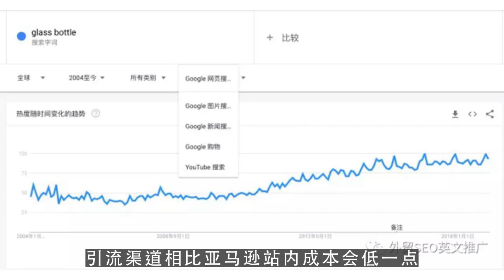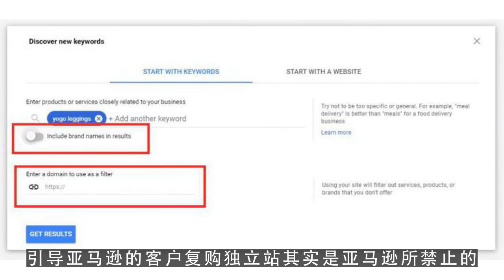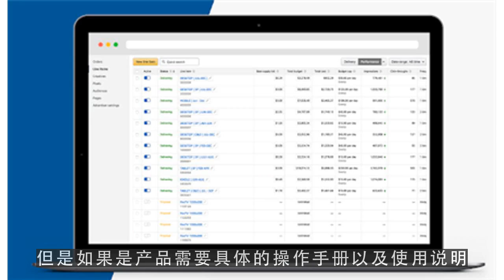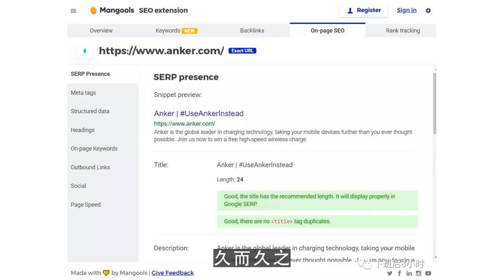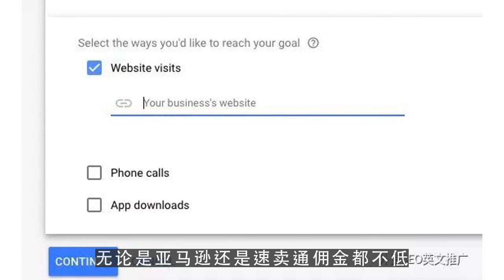油管创业,亚马逊怎么结合独立站？一篇文章详细了解亚马逊独立站独立站亚马逊！